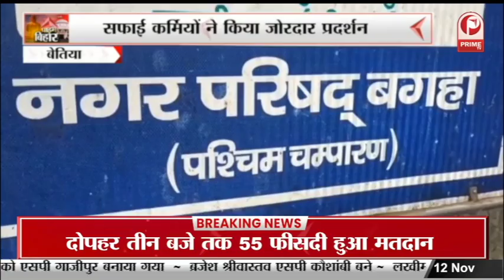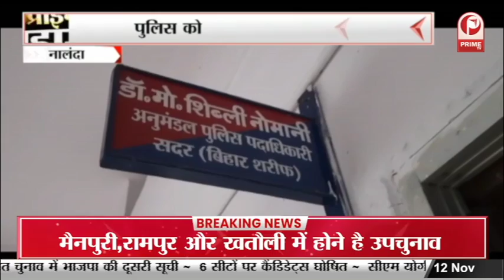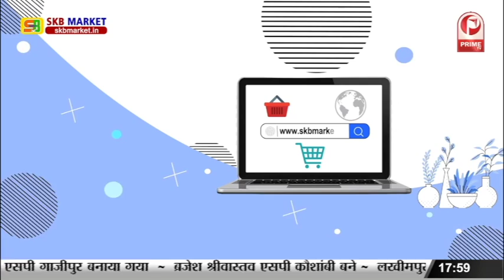Vaishali: नल-जल योजना के चलते धोखाधड़ी, योजना के तहत नही हो रहा कोई काम || Prime Tv